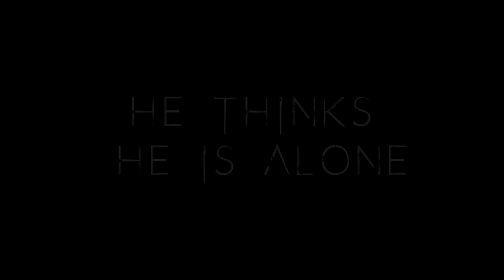Dead Of Night Official Trailer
Dead of Night (2019)
Produced by 3rd year Film Production Students (18/19)
Inspired by 80's Horror
Shot on the ARRI Alexa XT with XEEN Lenses